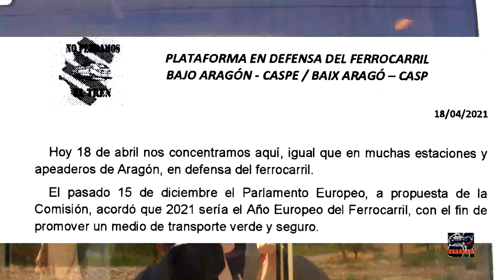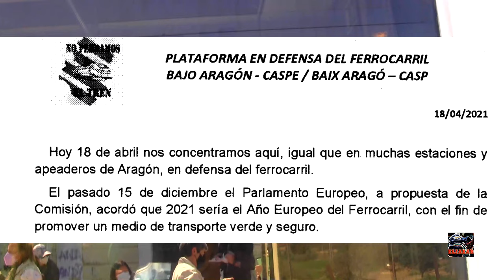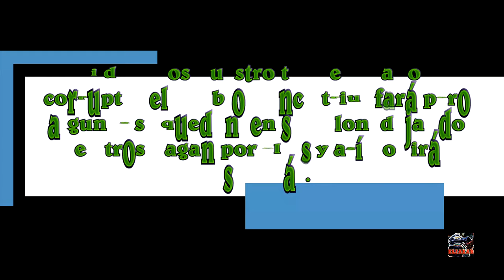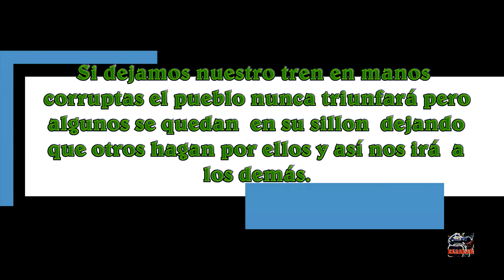PLATAFORMA POR EL TREN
Nuestras comarcas se están viendo afectadas por una manada de insensibles por el tren cortando el futuro de los pueblos que en su día soñaron por este medio de transporte y comunicación humana allá donde haya personas, de todas las edades. Políticos insensibles a sus pueblos están dejando en el olvido a esos a cuyos votos les han colocado ahí - Mejor será que las próximas sepamos a quien colocar y no a esos indeseables que no merecen el respeto del pueblo.

Our counties are being affected by a herd of insensitive by the train cutting off the future of the peoples who once dreamed of this means of transport and human communication wherever there are people, of all ages. Politicians insensitive to their peoples are forgetting those whose votes have been placed there - we'd better know who to place next ones and not those undesirables who don't deserve the respect of the people.